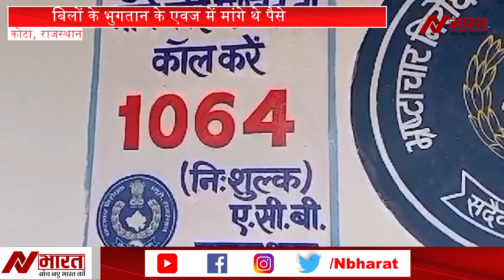Kota News : कोटा में ACB की बड़ी कार्यवाही || Navjosh Bharat